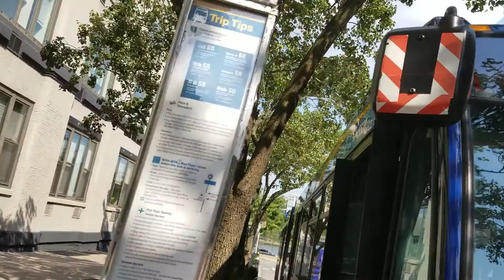MTA: M6 codebreak